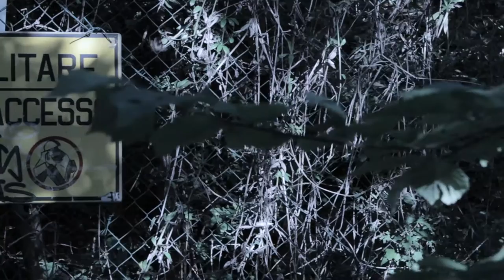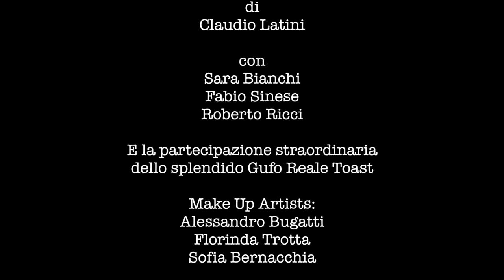"The awakening" - a horror short film by Claudio Latini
The Story:
A girl looks for answers in the occult books, but will find the attention of a malevolent creature.

Script:
Claudio Latini
Roberto Ricci
Sara Bianchi
Fabio Sinese